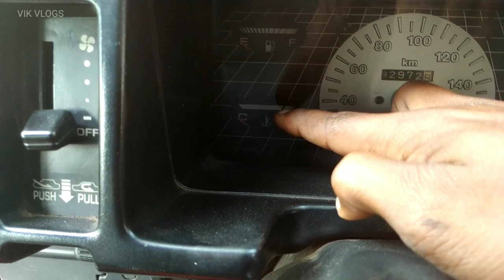Parts inside car hood malayalam video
What's inside a cars hood | Explaining parts inside cars bonnet

Explaining simply about parts and function of parts inside the car engine compartment or bonnet or hood.

Just watch the video and know about all.